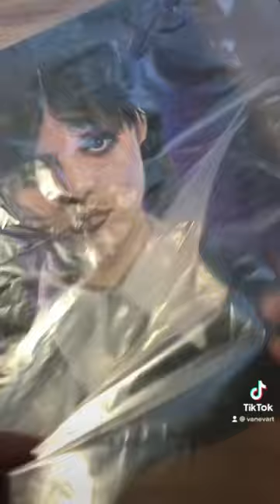Protegerla CON LACA